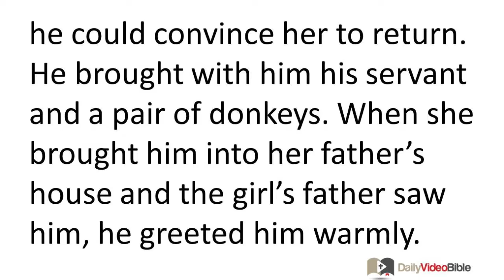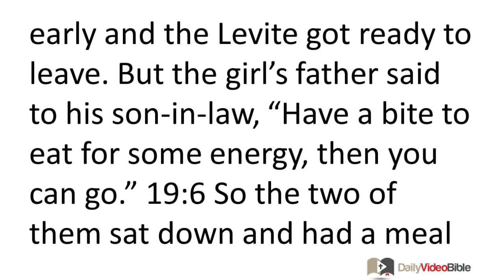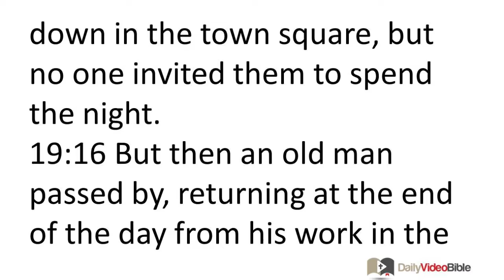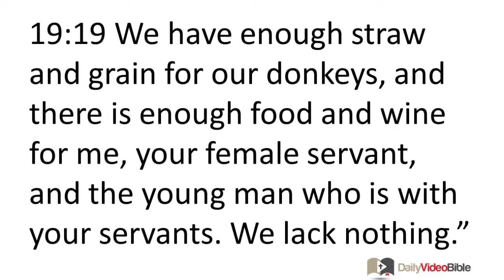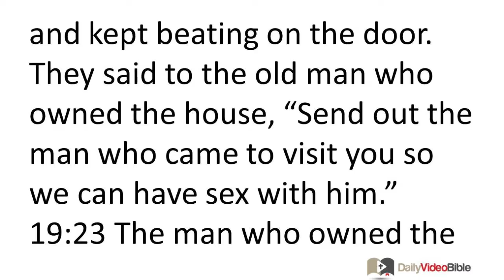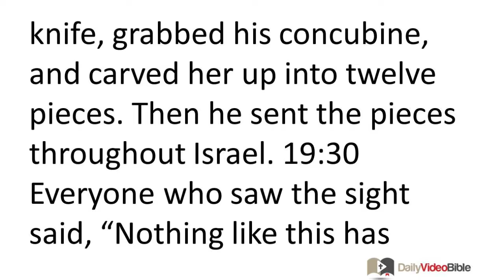April 24 Judges 19 Old Testament for the Daily Video Bible DVB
Judges 19:1-10 - Sodom and Gomorrah Revisited
19:1 In those days Israel had no king. There was a Levite living temporarily in the remote region of the Ephraimite hill country. He acquired a concubine from Bethlehem in Judah. 19:2 However, she got angry at him and went home to her father's house in Bethlehem in Judah. When she had been there four months, 19:3 her husband came after her, hoping he could convince her to return. He brought with him his servant and a pair of donkeys. When she brought him into her father's house and the girl's father saw him, he greeted him warmly. 19:4 His father-in-law, the girl's father, persuaded him to stay with him for three days, and they ate and drank together, and spent the night there. 19:5 On the fourth day they woke up early and the Levite got ready to leave. But the girl's father said to his son-in-law, "Have a bite to eat for some energy, then you can go." 19:6 So the two of them sat down and had a meal together. Then the girl's father said to the man, "Why not stay another night and have a good time!" 19:7 When the man got ready to leave, his father-in-law convinced him to stay another night. 19:8 He woke up early in the morning on the fifth day so he could leave, but the girl's father said, "Get some energy. Wait until later in the day to leave!" So they ate a meal together. 19:9 When the man got ready to leave with his concubine and his servant, his father-in-law, the girl's father, said to him, "Look! The day is almost over! Stay another night! Since the day is over, stay another night here and have a good time. You can get up early tomorrow and start your trip home." 19:10 But the man did not want to stay another night. He left and traveled as far as Jebus (that is, Jerusalem). He had with him a pair of saddled donkeys and his concubine.